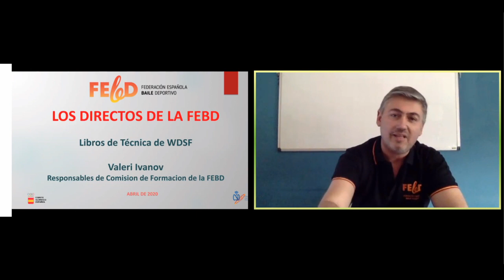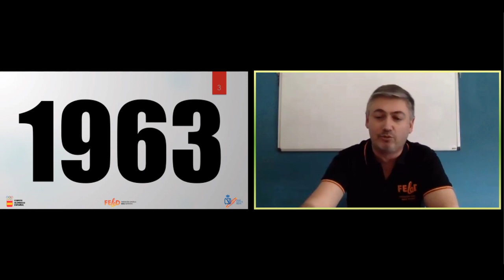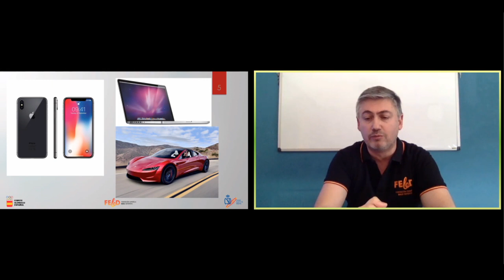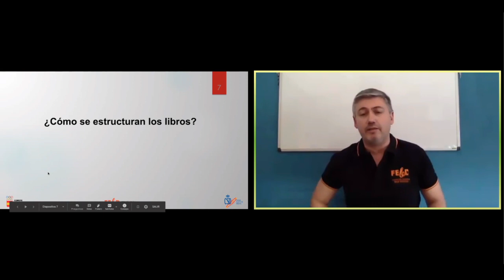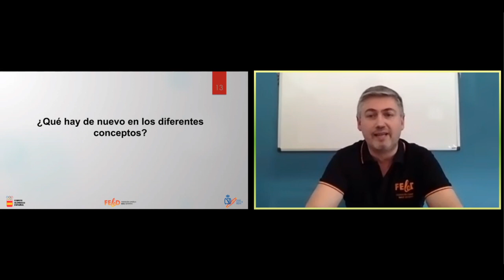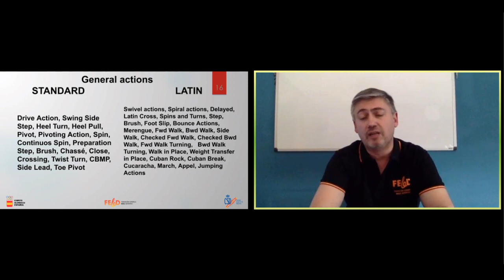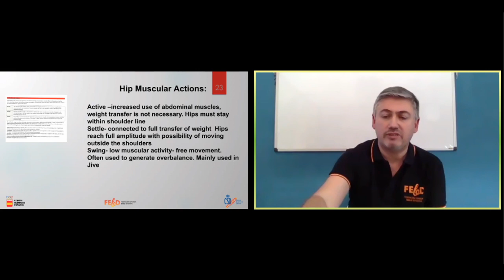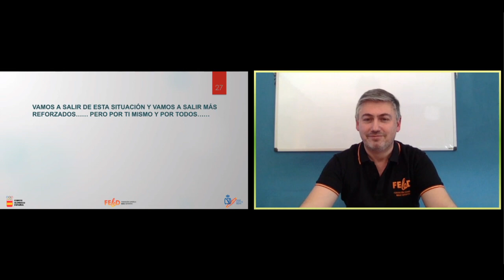LOS DIRECTOS DE LA FEBD: VALERI IVANOV - LOS LIBROS DE TÉCNICA DE LA WDSF